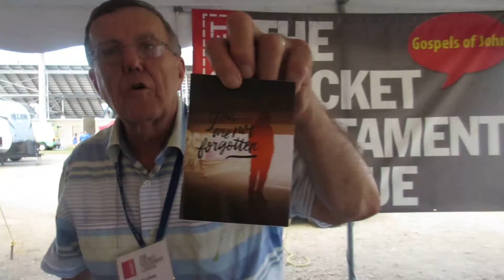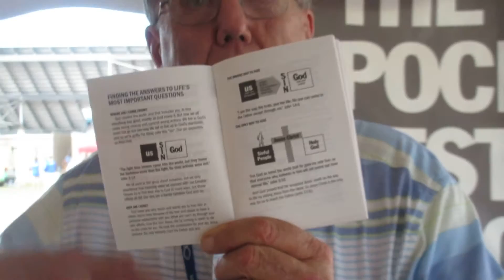The Pocket Testament League at AtlantaFest 2016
Hey, this is Amber Dover from amberdover.com!  I want to share with you this awesome way to minister the gospel.